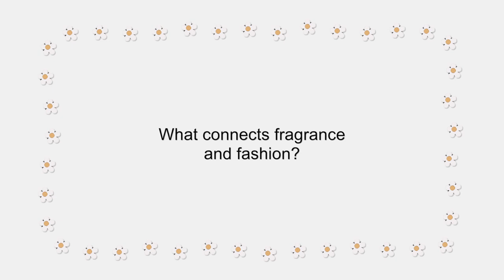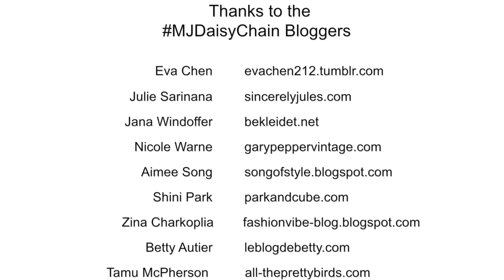"Daisy" Bloggers Talk Fragrance & Fashion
Fashion & beauty bloggers attending the Marc By Marc Jacobs FW13 runway show weigh-in on fragrance and it's role in fashion.